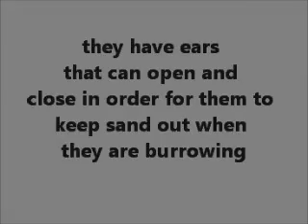Facts Movie About The Meerkat